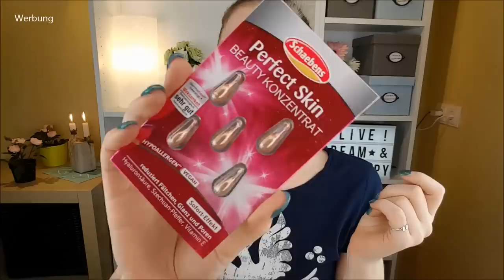Was ein Wert oO Brigitte Box Nr. 2/2019 Relax & Yoga im März / April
Heute zeige ich dir die BrigitteBox

VIELEN DANK!!!

Ultrasun Anti-Pigmentation SPF50+
Weleda Beauty Balm 5in1 Getönte Tagespflege bronze
Schaebens Perfect Skin
Schaebens Multi Effect Maske

3. Schreibe mir einen lieben Kommentar unter dieses Video mit RELAX und / oder der Info, dass du an der Verlosung teilnehmen möchtest ♡
4. Die Verlosung ist ab 18 Jahren oder mit Einverständniserklärung der Eltern ♡
5. Die Verlosung endet am 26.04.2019 um 23:59 Uhr ♡
6. Der Gewinner wird per Antwort auf ihren/seinen Kommentar benachrichtigt und muss sich innerhalb einer Woche nach Verlosungsende bei mir per Mail oder Instagram melden ♡
7. Der Rechtsweg ist ausgeschlossen ♡
8. Jeder kann 1x teilnehmen ♡
9. Der Versand erfolgt deutschlandweit, da es ansonsten leider zu teuer für mich ist ♡

Liebe Grüße
Claudi